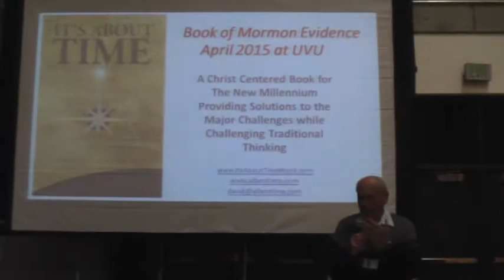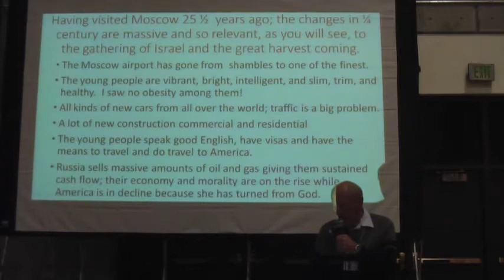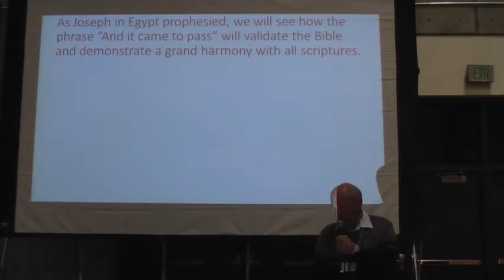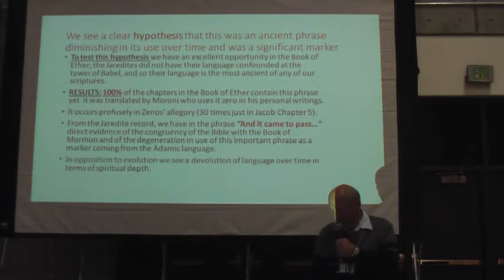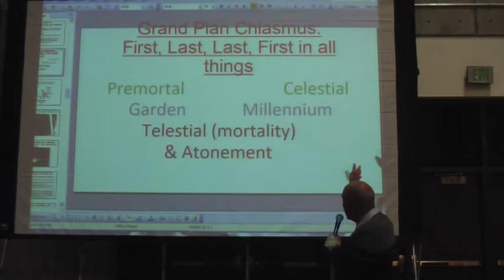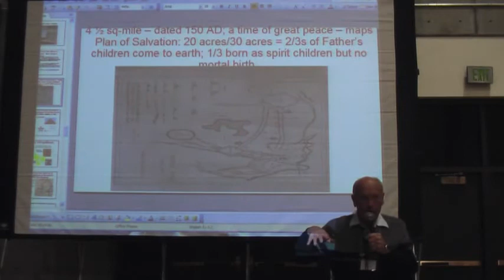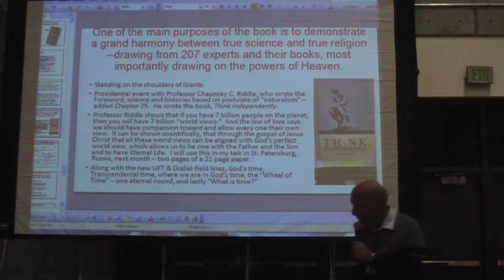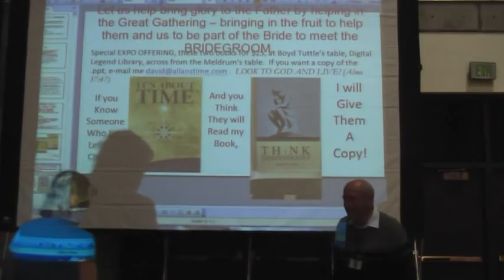Where are We in God's Time -- David W. Allan -- Firm Foundation Expo & Book of Mormon Evidence Conf.